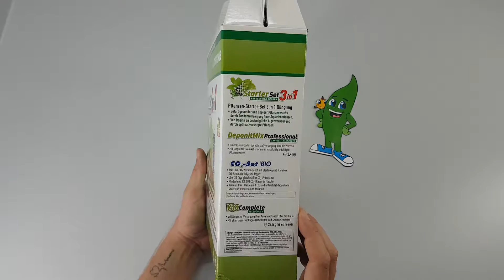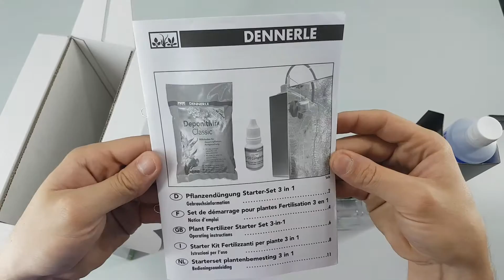Aquaplantsonline - Unboxing Dennerle Plant bemesting Starter Set 3 in 1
Unboxing Dennerle Plant bemesting Starter Set 3 in 1, 4579